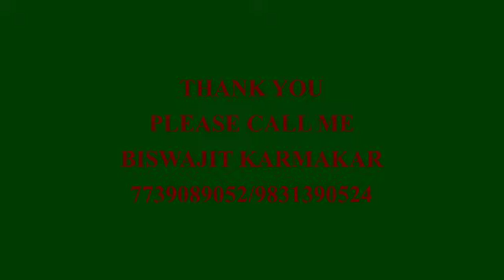Ranchi travel agent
JHARKHAND